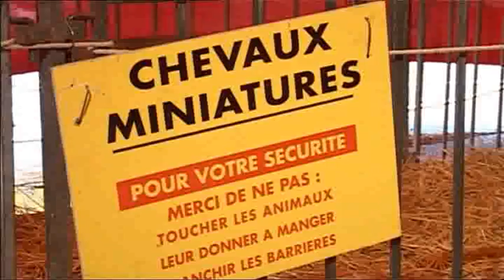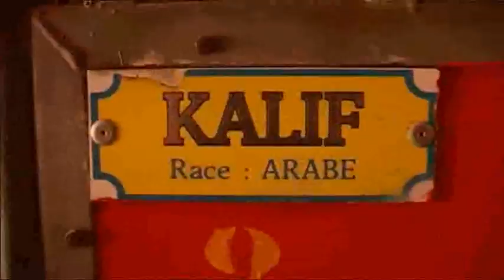Cirque Pinder-Le Film Bonus 04 La Ménagerie.avi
Cirque Pinder DVD Bonus 04 : La Ménagerie